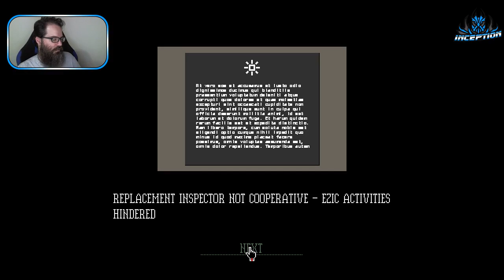Panz Plays Papers, Please #15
Congratulations. The October labor lottery is complete. Your name was pulled. For immediate placement, report to the Ministry of Admission at Grestin Border Checkpoint. An apartment will be provided for you and your family in East Grestin. Expect a Class-8 dwelling.